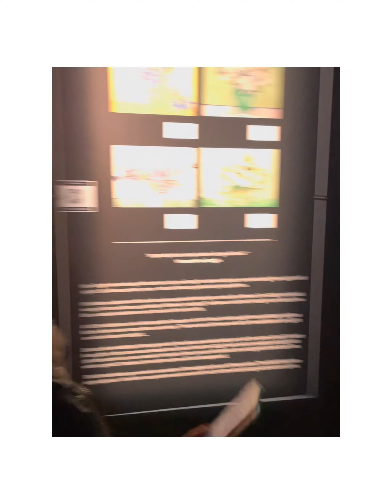Van Gogh immersive experience Dublin